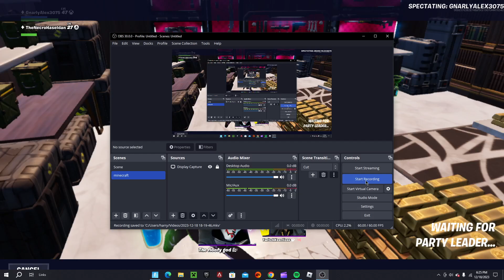I GOT A 20 BOMB IN FORTNITE!